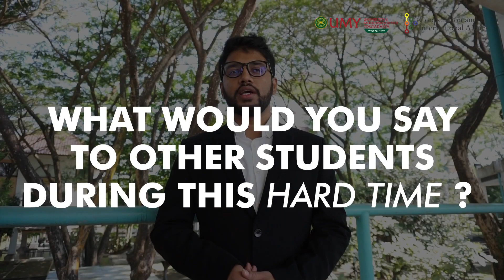UMY International Students during the Pandemic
COVID-19 has been increase significantly in Indonesia and each university has their own way to treat their students as its responsibility. We interviewed international students from Kenya, Philippines, Bangladesh and Brazil to give their thoughts about how UMY deals with the pandemic's impact.

Dont forget to give thumbs up, share and hit the comments if you like the videos!